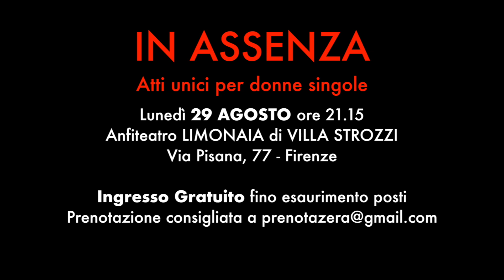15 anni di IN ASSENZA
TORNA "IN ASSENZA - atti unici per donne singole"!
𝗟𝗼 𝘀𝗽𝗲𝘁𝘁𝗮𝗰𝗼𝗹𝗼 𝗖𝗨𝗟𝗧 𝗰𝗵𝗲 𝗗𝗜𝗩𝗘𝗥𝗧𝗘 𝗲𝗱 𝗘𝗠𝗢𝗭𝗜𝗢𝗡𝗔 𝗱𝗮 𝗽𝗶𝘂̀ 𝗱𝗶 𝟭𝟱 𝗮𝗻𝗻𝗶.
✅ Lunedì 29 AGOSTO ore 21,15
🎉 all'Anfiteatro della LIMONAIA di VILLA STROZZI - Via Pisana, 77 - Firenze
🎟 INGRESSO GRATUITO fino esaurimento posti
All'interno della rassegna RACCONTI DI DONNE
Cartellone ufficiale ESTATE FIORENTINA 2022
Estate Fiorentina

Scritto e diretto da Andrea Bruni
Musiche Originali Alessandro Luchi
Con Alessia De Rosa, Alice Capozza, Elisa Missaggia, Sandra Balsimelli